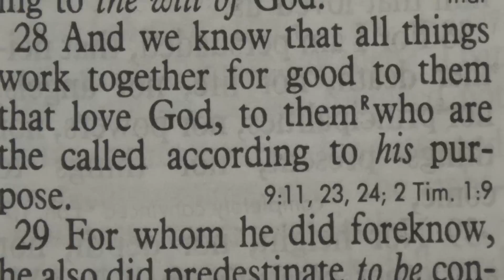Ticketed For Parking On My Property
I got a ticket the other day for parking in the wrong place.  My own front yard.  I have parked there for years and never once gotten a ticket until now.